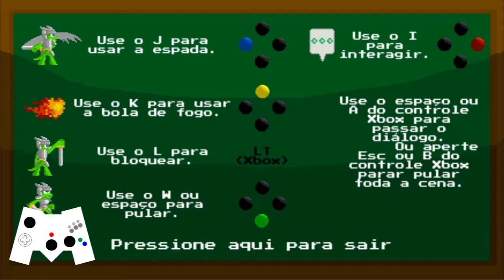Mês 12 de desenvolvimento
Projeto que estou trabalhando
- José Carlos Oliveira dos Santos Jr / Programador e Game Designer
- José Victor dos Santos de Lima / Desenhista
-  Eduardo Blanchard / Músico